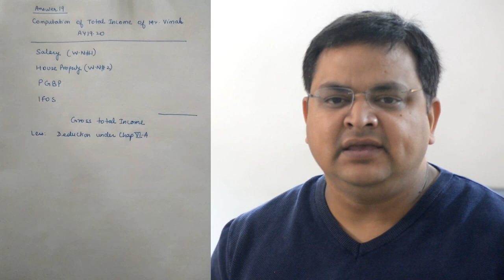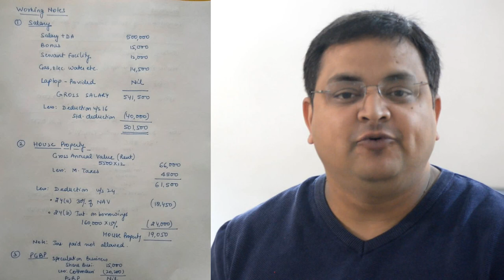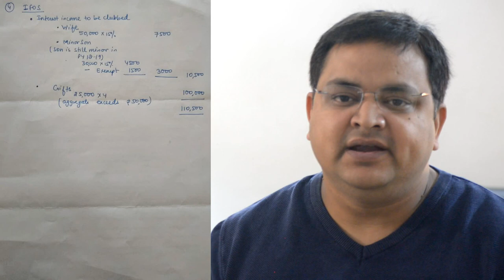How to calculate total income Question #19 - CA Inter May 2019 Exams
Calculation of Total Income under Income Tax

Thanks